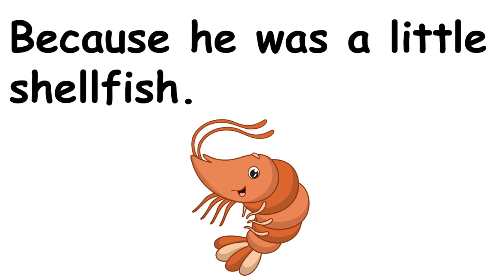Morning Movie Day 16